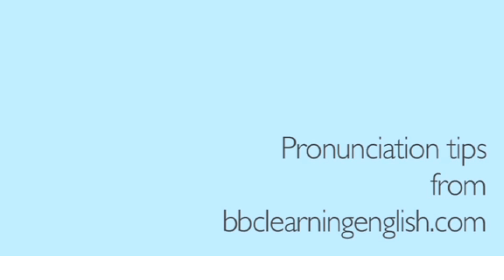Pronunciation practice 2 short vowel ʊ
Pronunciation Practice 2 short vowel ʊ teaches students how to read words with short vowel such as foot /fʊt/ put /pʊt/ and good /gʊd/